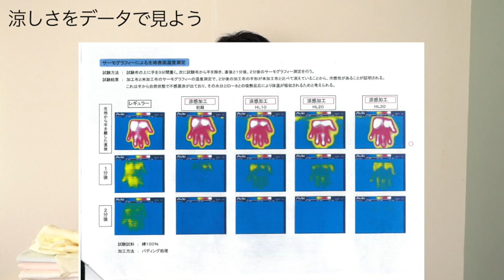夏マスクに！涼しい布地とマスク型紙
こんにちは。店長です。

前に紹介したコードレーンも涼しいんですが
こちらのキシリトール配合の涼感加工ガーゼも
涼しかったです。
かなり長い動画になってしまいましたが
よければ最後までみてください。

【写真で更新】生地のマルイシInstagram